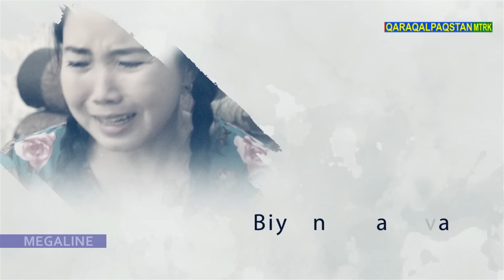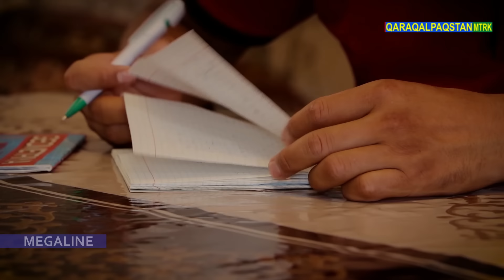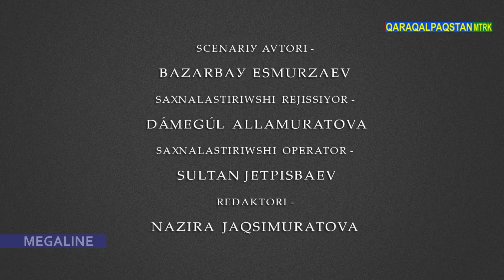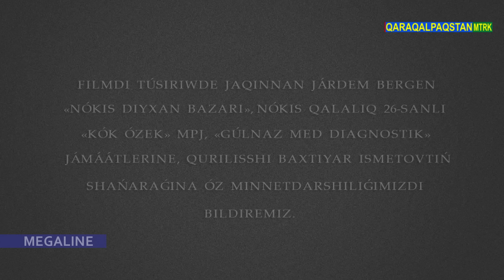ҮЛКЕН ҮЙ – КИНО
Улкен уй
Úlken úy
U’lken u’y
qaraqalpaq kino
каракалпак кино 2020
Қарақалпақша кино
Каракалпакша кино
Каракалпак кино
Қарақалпақ кино
Аталар сөзи
Аталар сози
Qaraqalpaqsha kino
Karakalpaksha kino
Karakalpak kino
Qaraqalpaq kino
Atalar so'zi
Atalar sozi